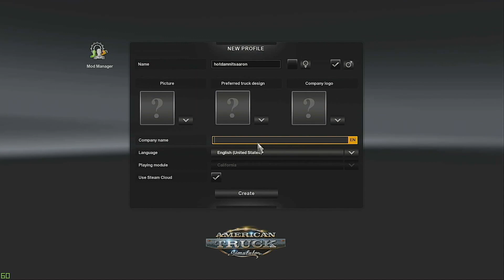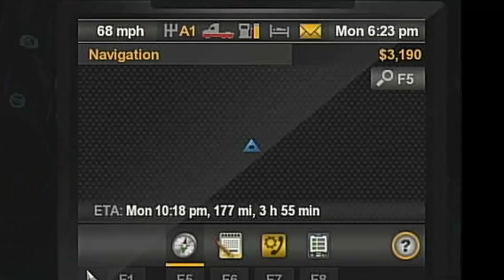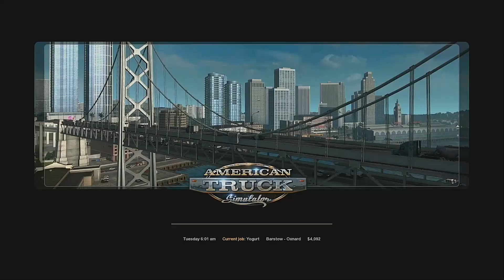Space Truckers - Demo Dudes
Breaker, Breaker! Daddy Loads, Inc coming through with a nonstop delivery from California to space!

About Demo Dudes:
Come join the Demo Dudes (Aaron and Wes) as they enjoy and make fun of all the game demos they have at their disposal!